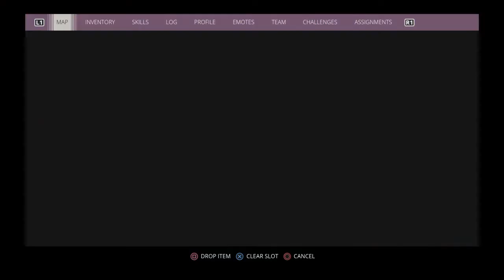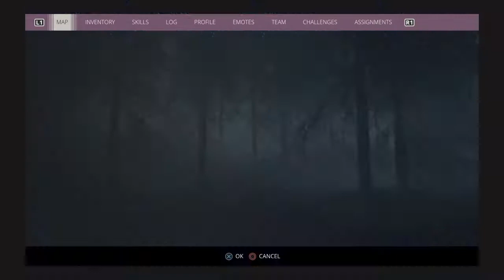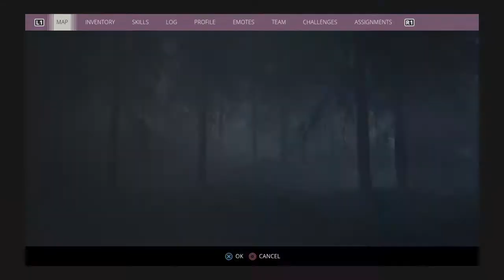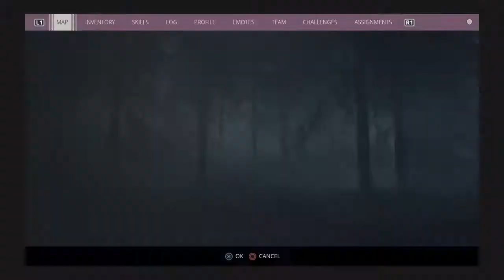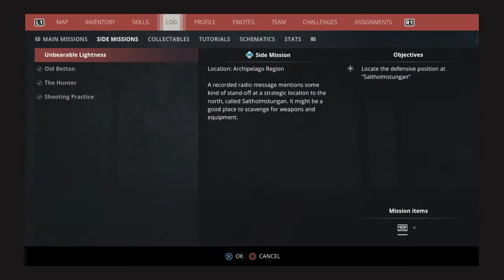Let’s Play Generation Zero Part 6 PS4